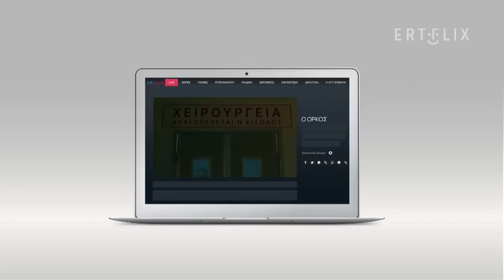Ο Όρκος - Aποκλειστική Πρεμιέρα | Πέμπτη 3 Φεβρουαρίου στην ERTFLIX (Official Trailer)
📣 Έρχεται μια ακόμη αποκλειστική πρεμιέρα στο ERTflixOfficial
Δείτε το πρώτο επεισόδιο της νέας σειράς Orkos την Πέμπτη 3 Φεβρουαρίου!
(το επεισόδιο θα είναι διαθέσιμο από τις 12:00 έως τις 24:00) 😍